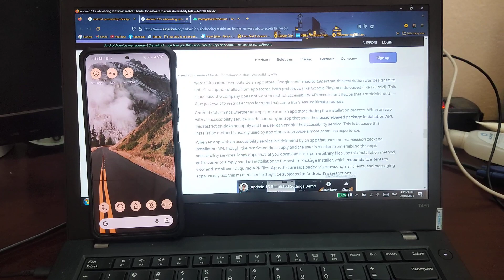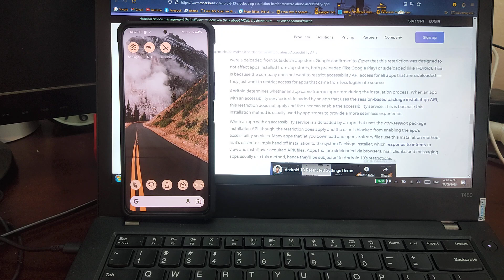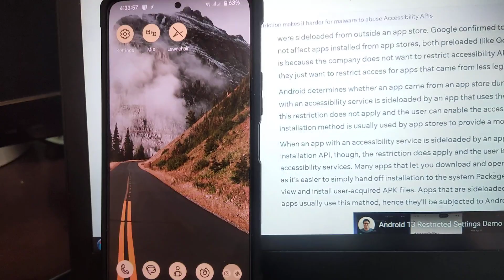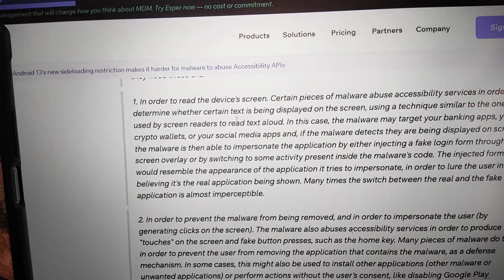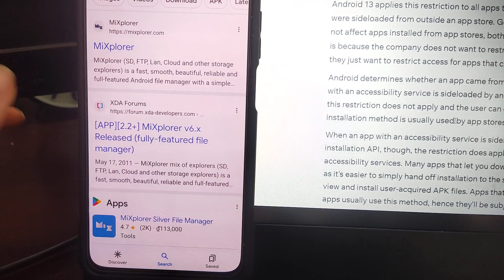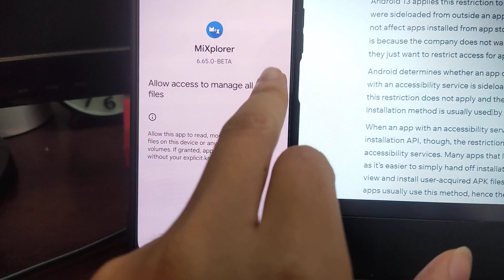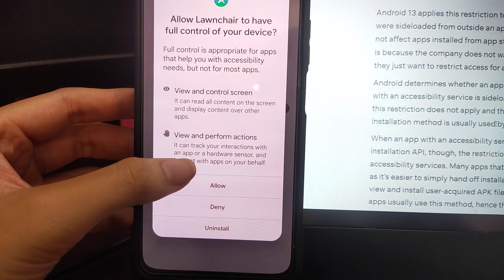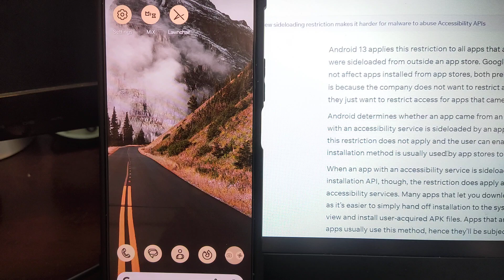Android13/14 Restricted settings bypass when “Allow” button is hidden, no root/PC (TECNO/Infinix/Mi)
Please turn on auto captions if you have difficulty hearing me talking.

This guide will be quite complicated and need some explaination, hence being 10 minutes long. You should watch other tutorials before coming here, this guide should only be used when you've reached a dead end, where the button is glitched or absolutely unavailable.

You can use any file explorer, third party app store or APK installer of your choice, here I use Mixplorer